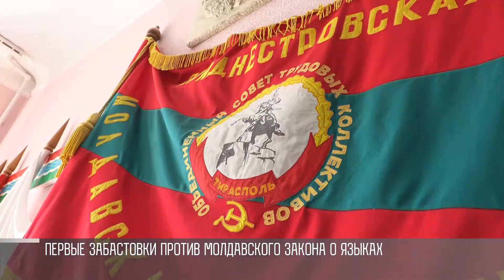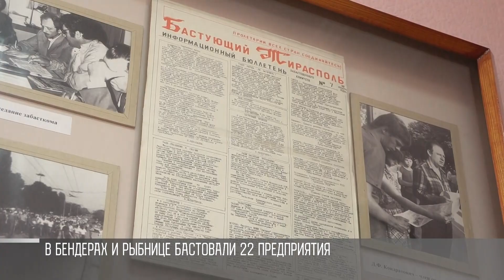Первые забастовки: 16 августа 1989 года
Тирасполь. 16 августа 89-го. Утро. На столичную площадь вышли больше 27 тысяч человек. Люди были против дискриминационной политики Кишинева. Там уже появился проект закона о языках. По нему единственный государственный – молдавский на латинице. В Приднестровье были против.